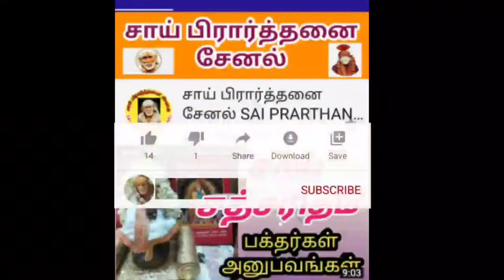சாய்பாபாவுக்கு பிடித்த தக்காளி சாதம் செய்வது எப்படி❓ சாய் பிரார்த்தனை சேனல்